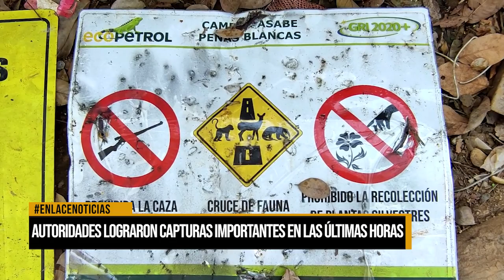Autoridades lograron capturas importantes en las últimas horas